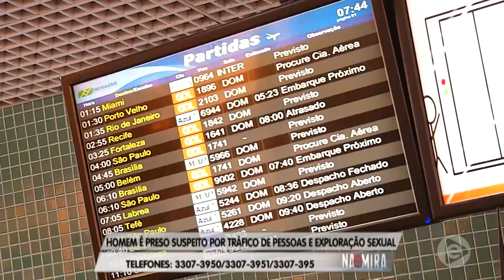Na Mira Em Tempo 11 10 2019 1º Bloco